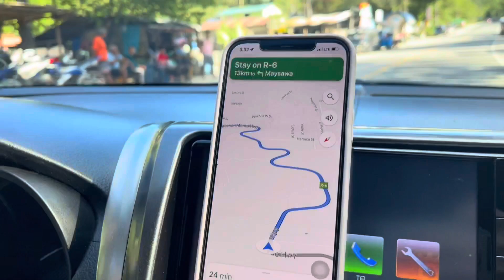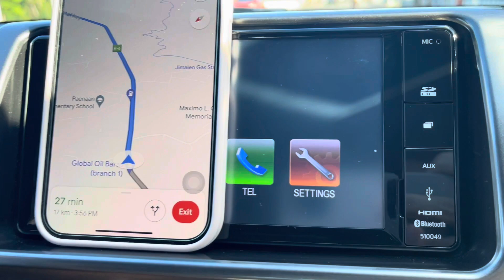HONEYMOON NA| ILANG ROUNDS? | TANAY | NO MORE LDR | Joyzely Pavia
After our busy month finally makakapag pahinga na din kami. Nag pahinga nga ba kami? Ilang rounds ng honeymoon meron kami? 😂
Nuod na! 🤍